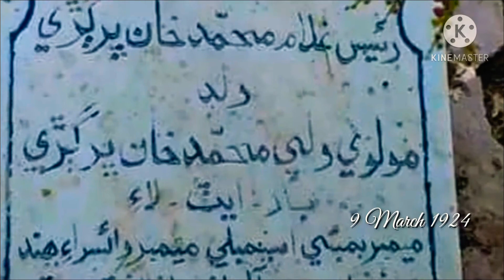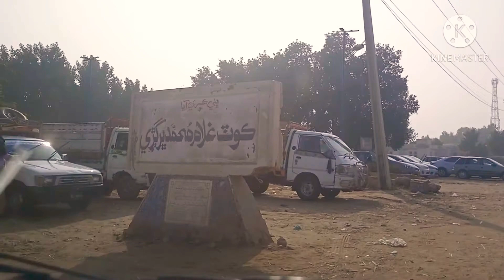The First Sindhi Muslim Barrister || Raees Ghulam Muhammad bhurgri|| Dengan Bhurgri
raees Ghulam Muhammad bhurgri was the first sindhi Muslim Barrister of Pakistan. he was known as freedom fighter. his born place was Dengan Bhurgri where he lived and died.